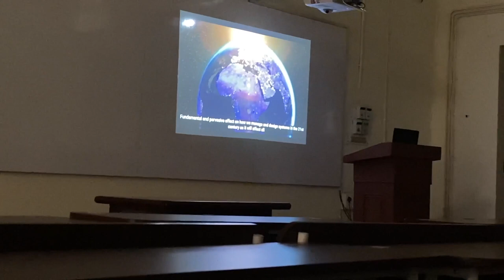Viva Ki Funny Story | NLU Vlogs | Mad Barrister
1) iPhone 11
2) Collar Mic-Boya M1
3) Vlogging Mic-Boya MM1
4) Vlogging Mic-Rode VideoMicro
5) Tripod-Manfrotto MTPIXI-PK Pixi Mini
2) NCM Musics
⭕  Timeline :-
00:00 Intro